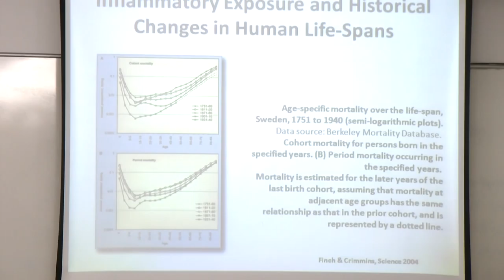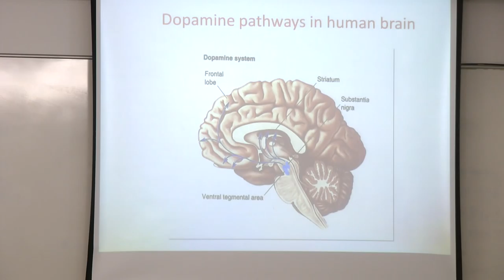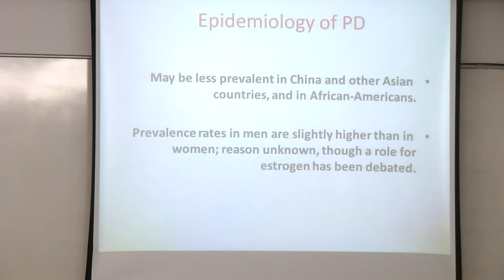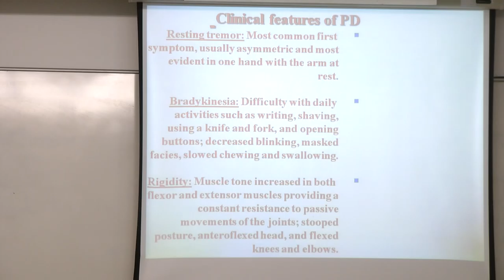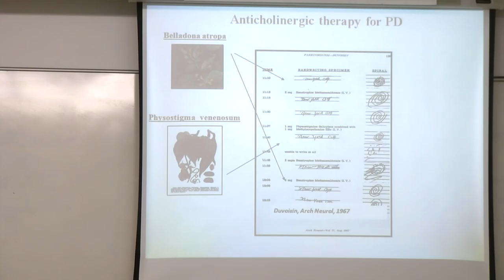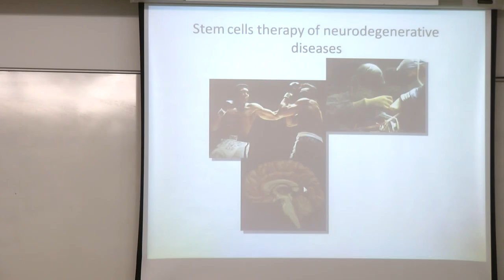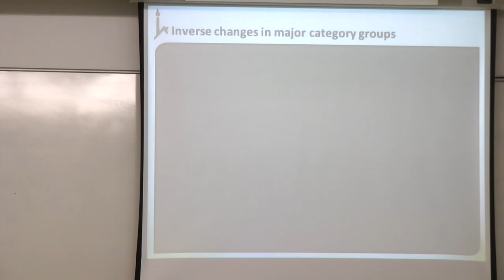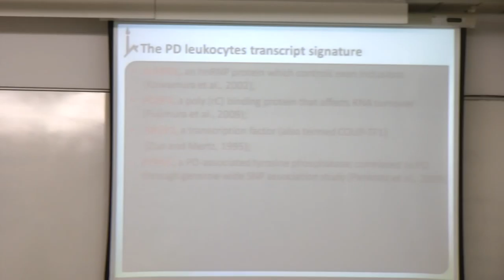The degenerating brain: From research to hope - Second Lesson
The degenerating brain: From research to hope
Prof. Hermona Soreq
Dr. Sebastian Kadener
24/02/2011

This class will familiarize students with the current views on the molecular and cellular pathways involved in Neurodegenerative Diseases and on their impact and relevance in clinical diagnosis and treatment. Because of the extended life expectancy during the last century, neurodegenerative Diseases such as Alzheimer's disease, Parkinson's disease, and Amyotrophic Lateral Sclerosis are becoming more and more frequent. Although very different from one another, these diseases and many others share common mechanisms and pathways that finally lead to neuronal death. These include aberrant gene expression and protein folding, synaptic failure and oxidative stress. The present class will outline a general view of the topic to the students, using up to date bibliography covering from basic research performed in model organisms to clinical studies that aim to find the genomic cause for and therapeutic drugs and/or treatments to alleviate these diseases.

פרופ חרמונה שורק וד"ר סבסטיאן קדנר

תיאור הקורס:
מחלות ניוון עצבי מהוות סיכון בריאותי הולך וגובר ואתגר מחקרי מרתק. הקורס ינסה להתמודד עם הבסיס הביולוגי למחלות כאלה, עם גישות המחקר הרבות והשונות המשמשות חוקרים בתחום ועם תקוות לגישות טיפול חדשות המסתמנות בתחום קשה זה. מטרתנו היא לסקור את סוגי המחלות והגורמים להן, לאפיין גישות מחקר המשמשות חוקרים בתחום ולהקנות לתלמידים כלים מתאימים להתמודדות עם הבנתן של גישות אלה ולהערכתן. קישור לדף מרצים וקורסים: פרופ' חרמונה שורק דר' סבסטיאן קדנר קישור לקורסי סמסטר א' בשורה הרביעית של דף מרצים וקורסים או ישירות מכאן